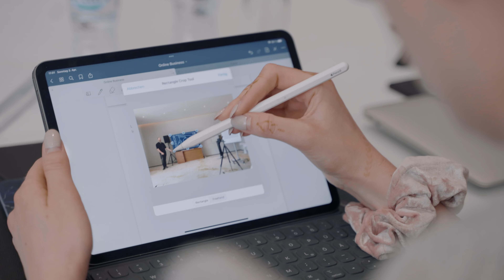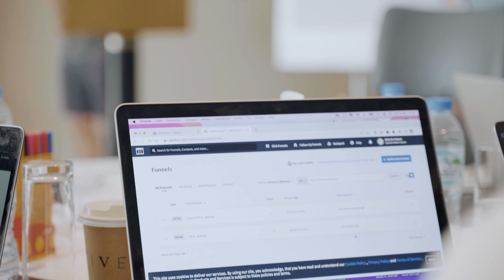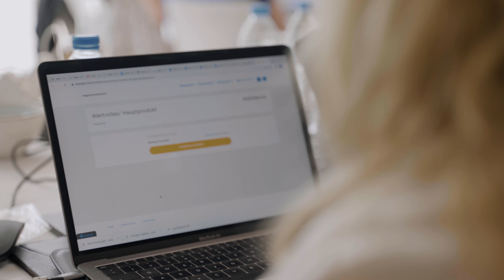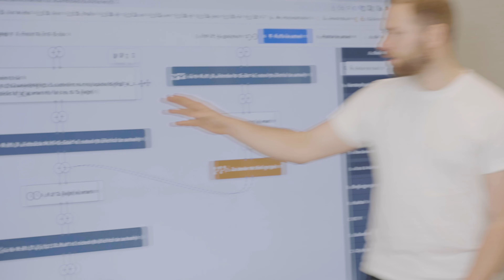[ENTHÜLLT] Du willst online Geld verdienen, hast aber keine Idee? Wir zeigen dir was es braucht!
Jeden Tag stellen sich Millionen von Menschen genau diese eine Frage: "Wie verdient man online eigentlich Geld?"

Du bist willst ausbrechen?
Du fühlst dich schon lange nicht mehr Wohl in deinem Job?
Steckst du fest und denkst dir "Gibt es da draußen nicht mehr als das was ich kenne"?
Du möchtest ein Online Einkommen?
Du möchtest finanzielle und geografische Freiheit?

Jetzt bewerben und persönliches Gespräch mit @lovelifepassport buchen, um festzustellen ob du am kommenden Retreat 2022 auf Bali teilnehmen kannst!

Wir bei Lovelifepassport stehen nicht für fehlerlosen Perfektionismus und wir versprechen auch keine Abkürzungen oder einfach irgendwelches Schnell-Schnell. DAFÜR lieber die richtige Richtung, echte Learnings, sowie direkt umsetzbares und
be­wie­se­ner­ma­ßen funktionierendes und vor allem tatsächlich selber genutztes, aktuelles Wissen.

Lerne von Menschen, die wirklich mehrere Kanäle und Firmen aufgebaut, hundertausende Leads generiert und Millionen Umsätze erzielt haben. Die Fotos und Videos selber gemacht und selber bearbeitet haben, Webinare und Werbebotschaften selber getextet und Kampagnen auf allen relevanten Plattformen selber geschaltet haben. Die schon hunderte Menschen im Verkauf, Vertrieb und Marketing geschult und gecoacht und gezeigt, dass sie das, was sie selber haben umsetzen auch erfolgreich weitergeben können.

Jetzt bewerben!

Wenn du diesen Text hier gerade ließt, liegt die Chance sehr hoch, dass du auf der Suche bist nach einem Partner oder einem Team, die dir dabei helfen dein digitales Produkt oder deine Dienstleistung online zu vermarkten und zu skalieren.

Die gute Nachricht: Deine Suche hat hier ein Ende! Welcome Home :)

Der Unterschied zwischen dir und uns ist relativ einfach: Wir haben ein paar Jahre mehr Vorsprung, aber die Chance für dich ist die gleiche, die wir damals hatten und du hast JETZT die Möglichkeit diese zu nutzen!

Wir wissen als genau wovon du sprichst, was du fühlst und was du dir wünschst! Wir waren genau dort, wo du dich gerade befindest. Wir standen vor diesem riesigen Berg mit dem Namen „Online Business“ und wussten wir wollen genau DAS, aber haben keine Ahnung wie! Wir hätten uns damals gewünscht es hätte einen Blueprint, einen Fahrplan oder eine Möglichkeit gegeben strukturiert, zielorientiert und vor allem verständlich zu lernen, wie wir von einem Online Business tatsächlich leben können.

Genau aus diesem Grund gibt es unsere Escape & Arrival Retreats, denn wir wissen wie einfach es sein kann, wenn man einen Partner an seiner Seite hat, der einem Struktur, Verständnis, Experten-Wissen & einen „Fahrplan“ mit an die Hand gibt.

Lass uns dein Partner sein & bewirb dich jetzt für den „Escape & Arrival“ Call und finde heraus wie wir gemeinsam an deinem Traum arbeiten können!

Anika & Tayler